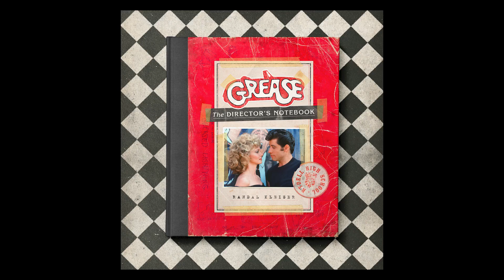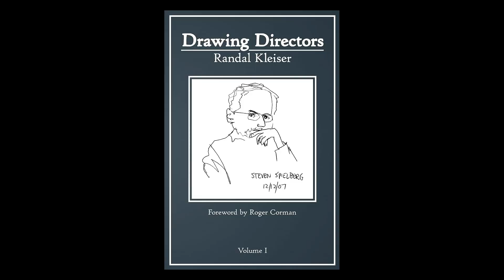Randal Kleiser | TTFT Talks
He came out the gates with his first theatrical feature becoming a beloved classic, 1978’s Grease! He’d go on to do The Blue Lagoon, White Fang, Honey I Blew Up The Kid and one of my favorite films, The Flight of the Navigator.
He is an author behind books such as The Nina Foch Course For Filmmakers and Actors, coauthored with George Lucas, Grease: The Director’s Notebook, and his recently released Drawing Directors Volume 1, a collection of stories and contour drawings about iconic directors we all know and love. Enjoy this wonderful conversation with the extremely delightful, iconic, and talented Randal Kleiser!

In this conversation...
0:00 Intro
0:55 Grease
5:27 Blue Lagoon
13:52 Summer Lovers
17:43 Grandview USA
20:17 Flight of the Navigator
26:49 Big Top Pee-Wee
29:49 Honey I Blew Up The Kid
32:58 Drawing Directors
36:19 Paul Thomas Anderson
39:07 Tim Burton
42:00 John Carpenter
45:12 Coen Brothers
46:44 Wes Craven
48:16 Cameron Crowe
51:50 David Fincher
53:54 Christopher Nolan
55:30 Ridley Scott
57:44 Back to Drawing Directors
59:02 Advice
1:03:38 Goodbye